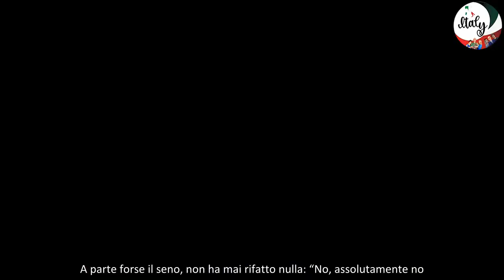''L’accanimento verso la mia magrezza mi sta stufando'' Martina Colombari parla di bodyshaming e sp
Martina Colombari durante una nuova intervista rilasciata a ‘Il Corriere della Sera’ ha spiegato perché secondo lei molti non la percepiscono come ‘simpatica’.

Poi ha sottolineato che il suo corpo, magro e tonico, non è frutto di qualche fobia di prendere peso, e non capisce perché dovrebbe essere attaccata per essere così in forma alla soglia dei 50 anni.